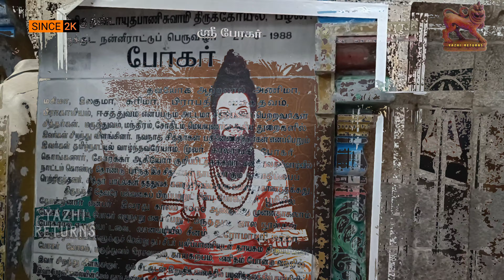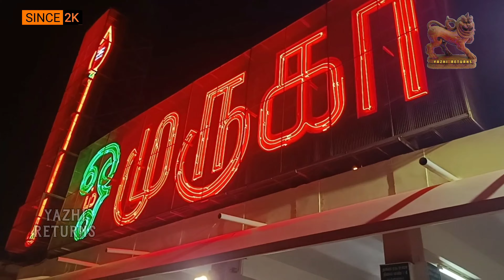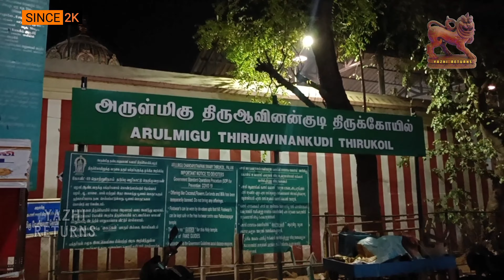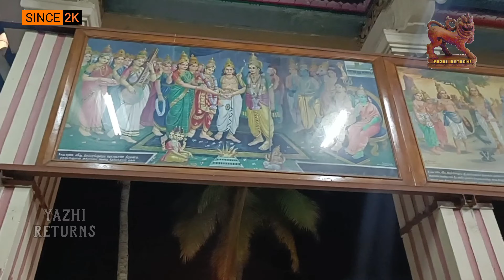அதிகாலை 3 மணி பழனி முருகன் கோவில் பூஜை